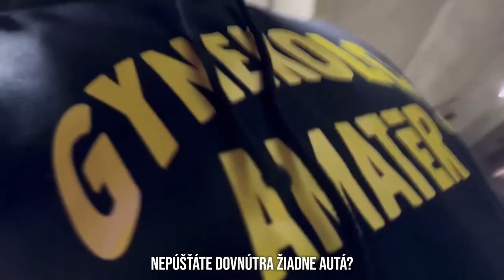Paul Walkerov Nissan R35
- PODPORA -
- Nezabudni ❗ dať Like 👍 pre viac takýchto videí 😎.

                                - OLDCRAFT -
-  AKO SA DOSTAŤ NA SERVER OLDCRAFT:

                                 - 💻PC-Components-
CPU: AMD Ryzen 5 3600XT + vodné chladenie Cooler Master Lite 240
GPU: GTX 1070 8GB
RAM: G.Skill Flare X DDR4 2x8GB 3200Mhz
Matičná doska: Asus ROG Crosshair Hero VII WiFi
Skrinka: Evolveo RAY 5RGB (4x RGBW Ventilátory s ovládačom)
Zdroj: 850W

0:00 DNESKA UVIDÍTE
0:32 INTRO
0:50 UŽ SÚ NA MIESTE
1:03 UKÁŽKA AUT
2:50 TREBA KÚPIŤ URUS
2:53 AUTA
3:40 UJO TO BOL MERCEDES
3:55 NEONCERDES
3:57 AUTA
4:07 MERCEDES AMG
4:17 ŠLAHAJÚ BALONY DO SEBA
4:23 BMW 7
4:49 R35 GTR TÚRUJE
5:10 MARCELOV POHĽAD NA AUTA
5:30 PRÍPRAVA NA JAZDU
5:40 TÚROVANIE
6:02 TOYOTA TÚRUJE
6:10 TÚROVANIE
6:50 V AUTE
7:18 POLÍCIA BLOKUJE CESTU
8:20 ODCHOD Z GARÁŽI
8:28 PORSCHE IDE BOMBY
8:46 DRIFTY